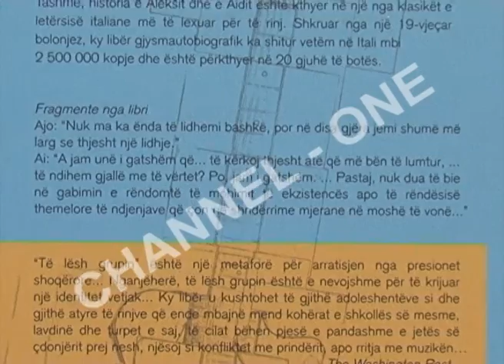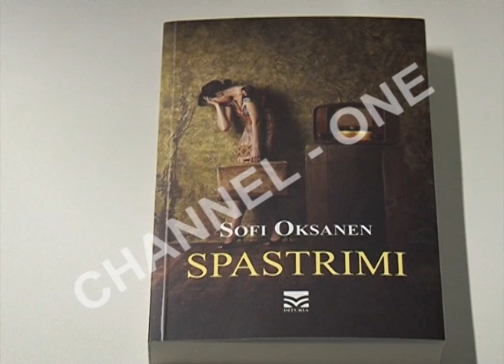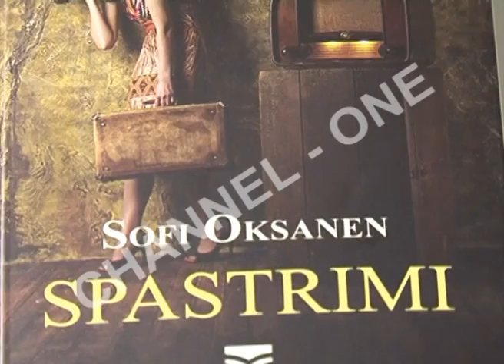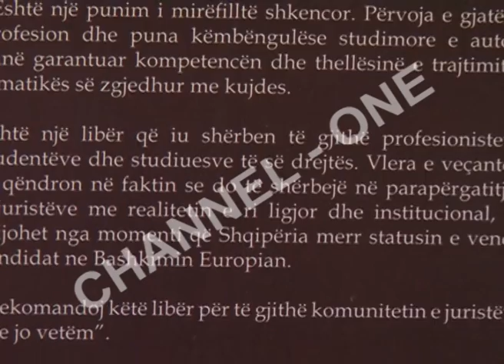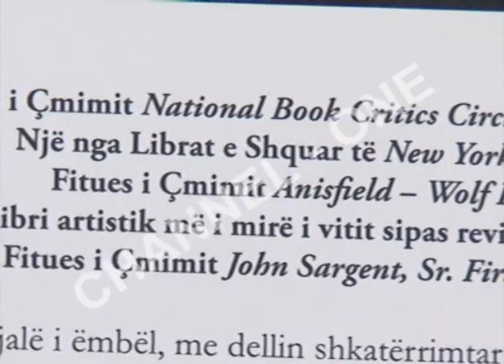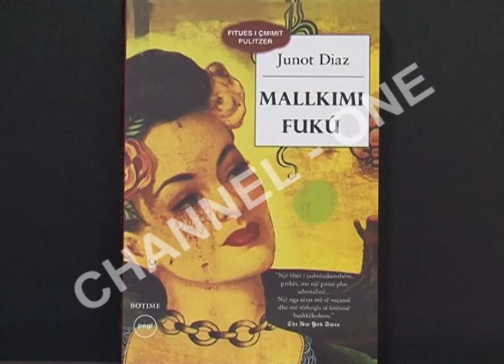CHANNEL ONE - E SHTUNA E LIBRIT FLUTURA MEZINI